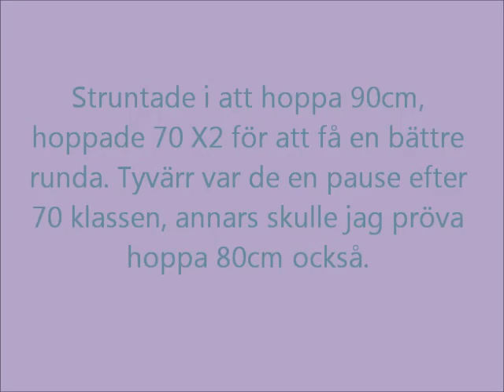Götene Pay and jump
Våran fösta tävling utanför Tibro.
Jag var nervös & då blir jag väldigt passiv & slutar rida. Quicken var pigg & glad som vanligt, tyvärr kunde man inte rida fram ordentligt så jag kunde inte galoppera av honom som jag ville. Så han var jätte pigg inne på banan.

Skulle hoppat 70 & 90, men de blev 70 x 2 istället, 70cm första gången fick jag 8fel. & andra gången blev vi felfria.

Tack till Jonna som peppade mig & hjälpte till hela dagen!